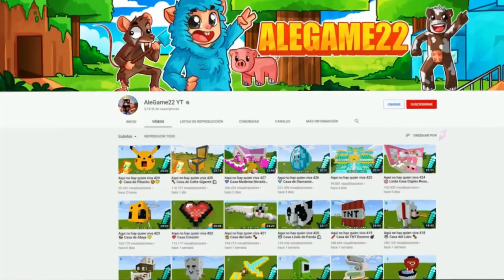Aqui no hay quien viva!!!111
Aqui no hay quien viva en el que alegame llega a una casa de diamante en el que consigue un amigo falso que lo que quiere es comerle y hago venganza con el millonario en Minecraft.

👍 SIGUEME!